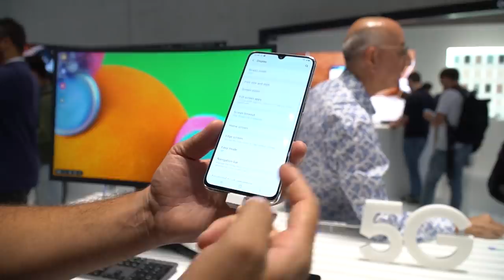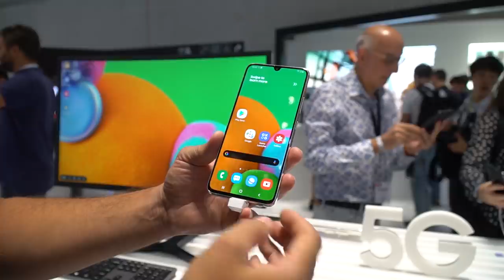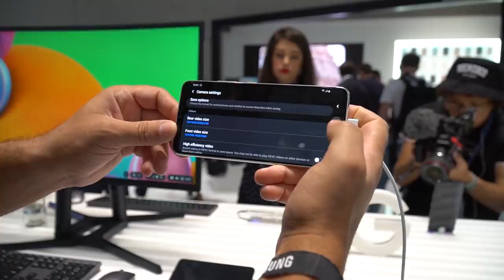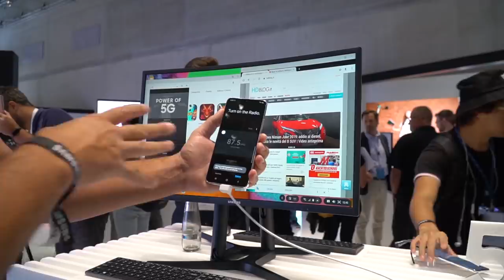Samsung Galaxy A90: il 5G si fa più economico ad IFA 2019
Samsung ha ufficializzato il nuovo esponente della linea di smartphone Galaxy A: Galaxy A90 5G è un modello di fascia medio alta che mutua dai fratelli maggiori importanti caratteristiche. Si parte dalla compatibilità con le reti 5G e si arriva al supporto a Samsung DeX - è il primo terminale della linea Galaxy A a supportare la modalità desktop sviluppata dalla casa sudcoreana e l'app Your Phone di Microsoft per il mirroring del display.

Al centro della piattaforma hardware si trova il SoC Qualcomm Snapdragon 855, abbinato al modem Snapdragon X50 5G che assicura la possibilità di sfruttare il terminale con le reti di prossima generazione (in modalità NSA - Non Standalone - Sub 6 GHz). Sono previste due varianti con 6 o 8GB di memoria RAM e 128GB di storage (espandibile sino a 512GB tramite microSD solo nel modello da 6GB). Il display è un Super AMOLED Infinity-U da 6,7" con risoluzione FullHD+ (1080 x 2400 pixel) e integra il sensore di impronte.

Posteriormente si trova una tripla cam: il modulo principale ha un sensore da 48 MegaPixel ed abbinato ad un secondo comprendente un sensore da 8 MegaPixel e un'ottica grandangolare; il terzo è dedicato al rilevamento della profondità di campo. La fotocamera anteriore, invece, è da 32 MegaPixel. Specifici algoritmi AI (Super Steady, Scene Optimizer e Flaw Detector) promettono riprese stabili anche mentre si è in movimento.